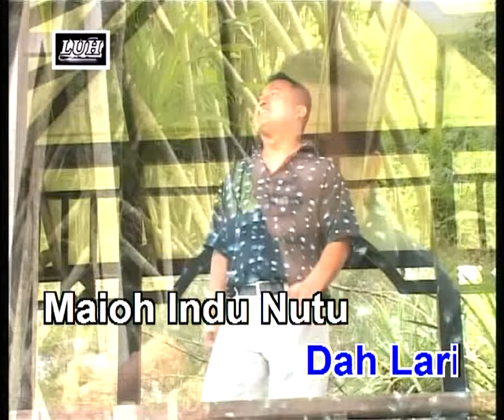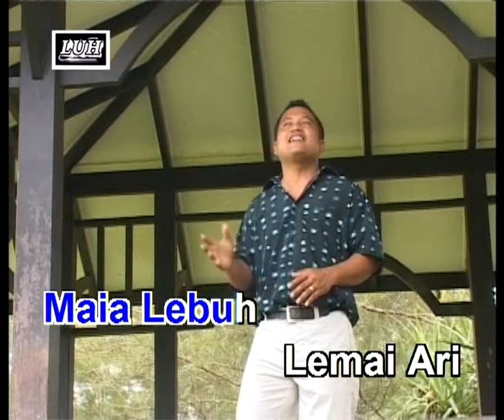Aya Lentok - Joseph Clem